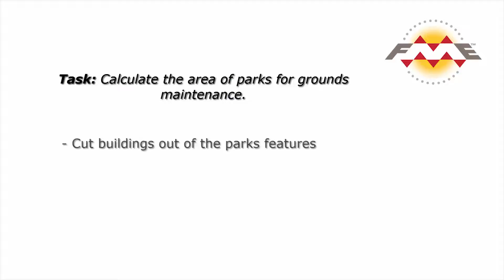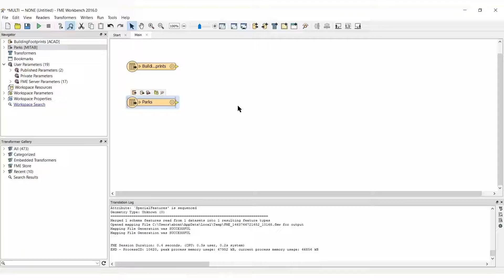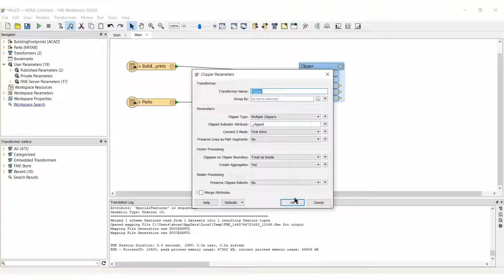How to cut one polygon from another in spatial data using the FME Clipper transformer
Here's how to use the FME Clipper transformer to cut one polygon (subtract its area) from another. In this demo we'll use a set of polygon features representing parks and a set of polygon features representing buildings. The aim is to calculate the area of the parks, excluding the building area. We'll use the FME Clipper transformer to cut the building footprints from the park features and the AreaCalculator transformer to calculate the area of the remaining parts of the parks.